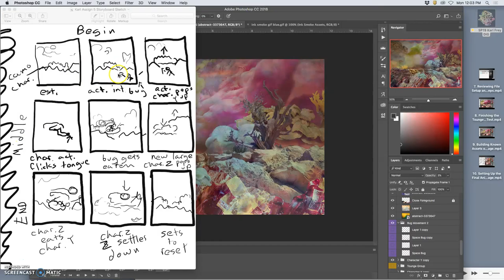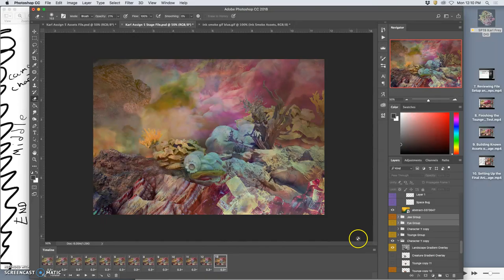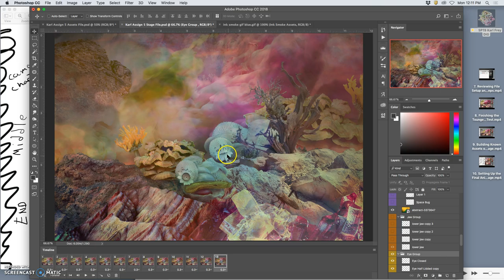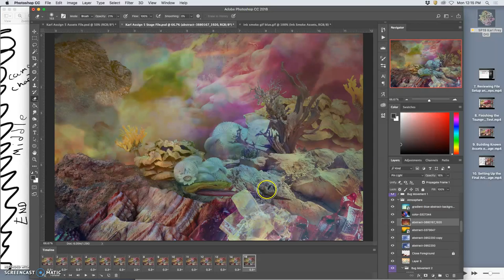11 Patiently Setting Up Each Frame and Animating on the Stage